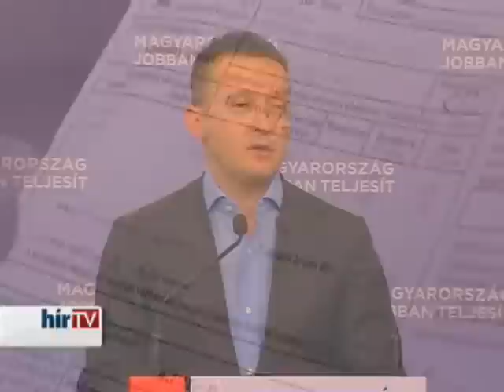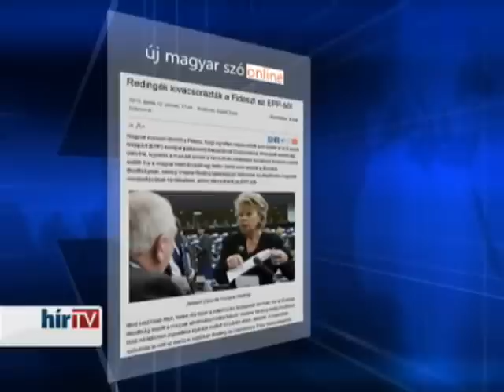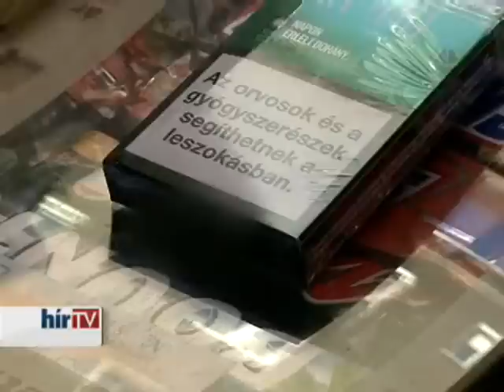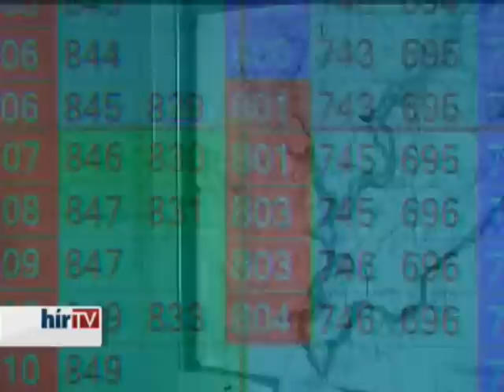Híradó Esti Kiadás 2013.04.13. (Teljes)